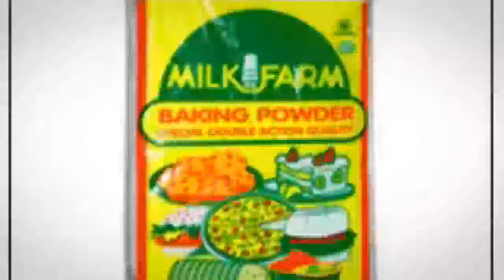Food Industry in Una - milk farm fresh foods - InfoIsInfo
milk farm fresh foods, Food Industry in Una.

The company's promoters are wild experience & technical persons in food line since last 35 years. The team of well Qualified staff with semi and fully atomization most modern plant located at DELVADA Ta: UNA Dist: JUNAGADH (Gujarat).

Company’s have own R&D labs to developed Quality Products and norms.
The all products are manufacture under supervision of well qualified teem and who has Life membership of “Association Of Food Scientist & Technologists (India)”.
C.F.T.R.I. campus MYSORE-570 013. and products should have to pass strictly examination before display in market standards of quality.

An Extruded Snaks (Fryums) Farali and Snakes Pipe Waffers Custard Powder, Corn Flour and also Ice cream and Bakery Row Ingredents

Manufacturing row ingriends